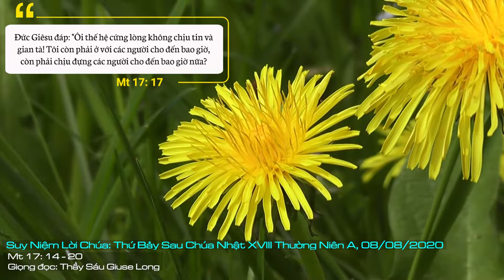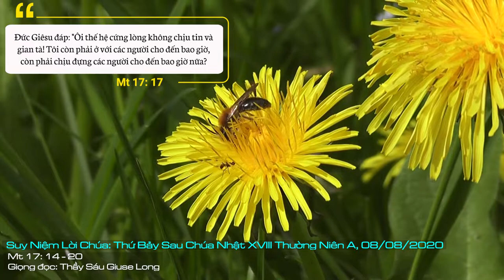Suy Niệm Lời Chúa: Thứ Bảy Sau Chúa Nhật XVIII Thường Niên A, 08/08/2020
Thứ Bảy Sau Chúa Nhật XVII Thường Niên A: Xin giúp chúng con vững tin vào Chúa, luôn tin tưởng phó thác vào tình yêu và lòng thương xót của Chúa, hầu chúng con vững bước theo Chúa đến hơi thở cuối cùng.
Trang Tin Mừng cho chúng ta thấy, tin là điều căn bản để đón nhận được ơn chữa lành. Trong tất cả những phép lạ Chúa làm, Chúa đều hỏi: “… có tin không?”, “niềm tin… đã chữa…” và những người chạy đến với Chúa Giêsu đều tin vào Người. Chúa Giêsu trách các môn đệ kém lòng tin nên không thể trừ được quỷ. Bởi Chúa nói: “có lòng tin thì không có gì mà không thể làm được”.
Đứng trước thực trạng xã hội hôm nay, nhiều người mất niềm tin dẫn đến bỏ cuộc, chán nản buông xuôi, có khi kết liễu đời mình bằng cách tự vẫn. Là Kitô hữu, chúng ta phải vững tin vào Chúa. Dẫu biết rằng cuộc sống nơi trần gian này khó tránh khỏi những bất công, những thử thách nhưng chúng ta còn có chỗ dựa vững chắc là Đức Giêsu Kitô, Chúa chúng ta.